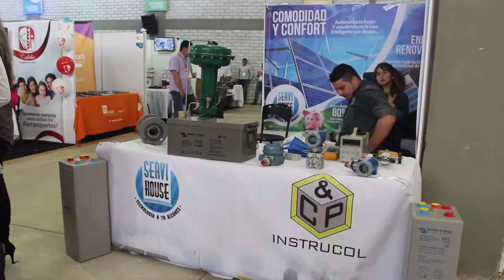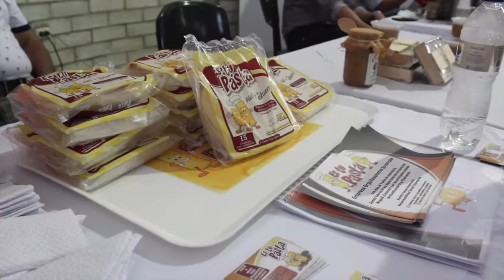CONGRESO PETROLERO EXPECTATIVA PARA EL DESARROLLO ECONÓMICO.